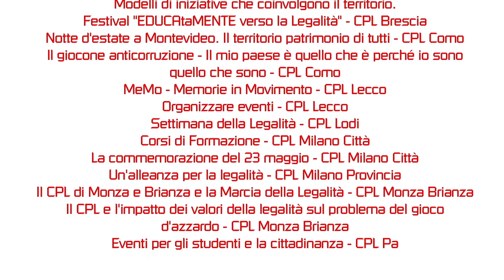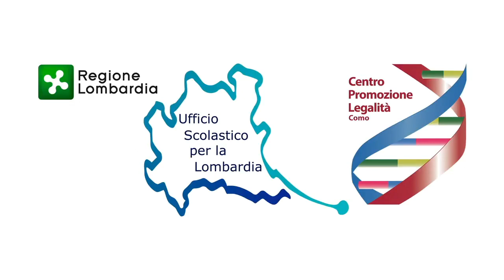Video tutorial Rielaborazione dei progetti dei CPL lombardi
CENTRO PROMOZIONE DELLA LEGALITA’
Il Cpl di Como, a conclusione di un percorso iniziato nel 2015, ed in occasione degli Stati generali della legalità tenutasi a Milano presso il palazzo di Regione Lombardia il 12 Novembre 2919, ha prodotto un video tutorial, che può essere utilizzato in toto o in parte nell’ambito dell’insegnamento di  Ed. Civica.
Il video è frutto di una rielaborazione dei progetti dei Cpl lombardi inseriti in un unico indicatore:
MODELLI CHE COINVOLGONO IL TERRITORIO .
Festival “EDUCAtaMENTE” verso la legalità                                                          CPL BRESCIA
Notte d’estate a Montevideo-Il territorio patrimonio di tutti                                CPL COMO
Il giocone anticorruzione-Il mio paese è quello che è io sono quello che sono  CPL COMO
MeMo-Memorie in Movimento                                                                                   CPL LECCO
Organizzare eventi                                                                                                         CPL LECCO
Settimana della legalità                                                                                                 CPL LODI
Corsi di formazione                                                                                    CPL MILANO  città
La commemorazione del 23 maggio                                                       CPL MILANO  città
Un’alleanza per la legalità                                                                          CPL MILANO provincia
IL CPL di Monza Brianza e la Marcia della legalità                               CPL MONZA BRIANZA
I CPL e l’impatto dei valori della legalità sul problema del gioco d’azzardo
CPL MONZA BRIANZA
Eventi per gli studenti e la cittadinanza                                                                     CPL PAVIA